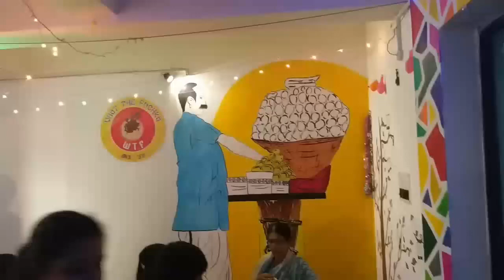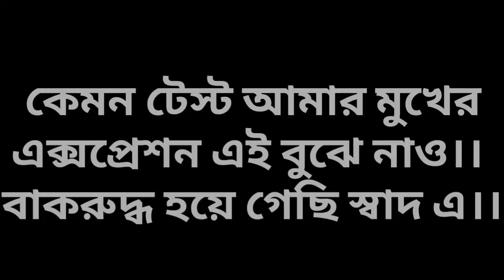WHAT THE FUCHKA|| SHYAMNAGAR|| BEST FUCHKA PARLOUR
Various fuchka under one roof.. Pizza fuchka, chicken cheese fuchka aro onk kichu..

Direction - shyamnagar station (main line e, barrackpur er thik duto station por) neme 24 no. Rail gate cross kore Sarkar sweets theke egiye ba dike giye KD complex er thik 1st floor e..
WHAT THE FUCHKA..